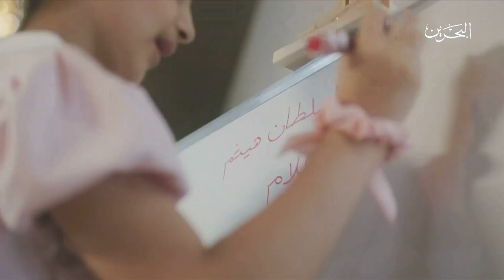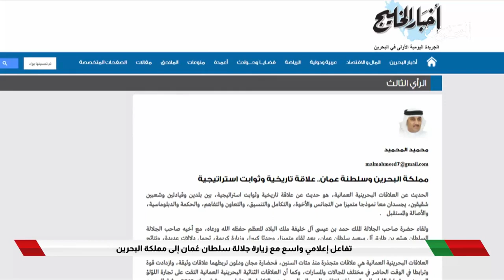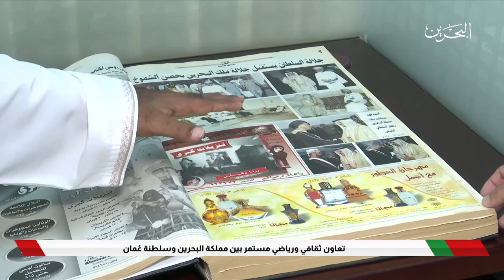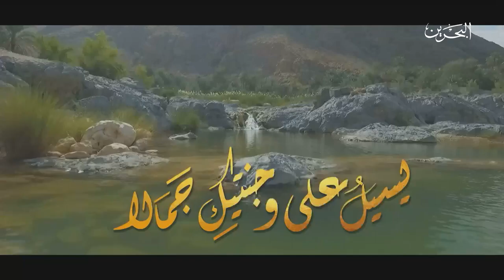مشاركة سعادة الدكتور عبدالعزيز أبل ضمن برنامج خاص حول زيارة سلطان عمان إلى مملكة البحرين